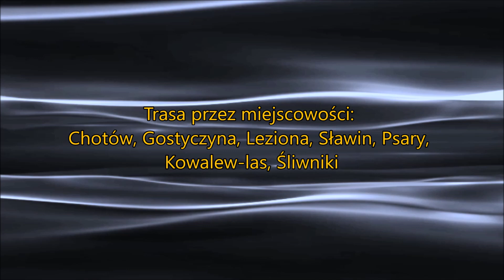Okolice Kalisza, Sławin, Psary